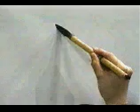🐱 APRENDE A ESCRIBIR ESTE KANJI AL INSTANTE ✔️ | GAMBATEANDO - Japones Para Todos